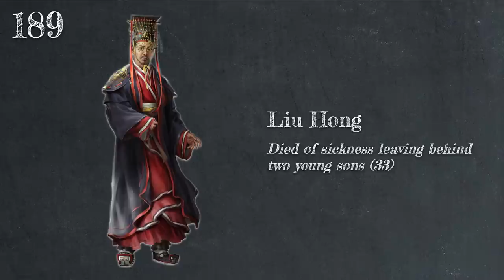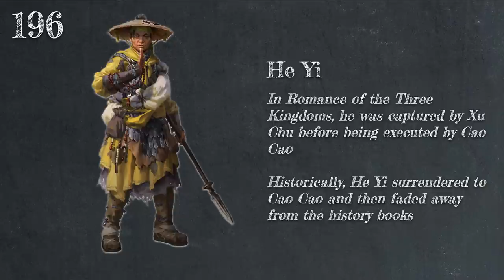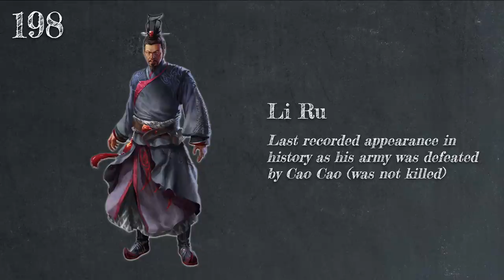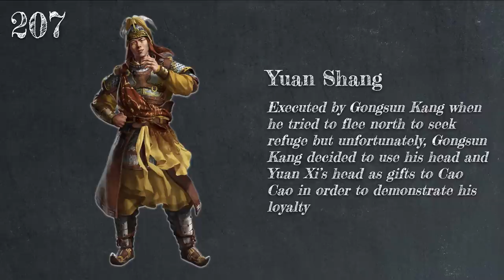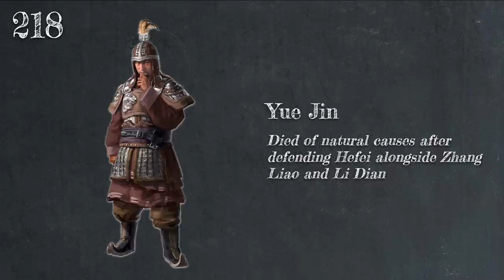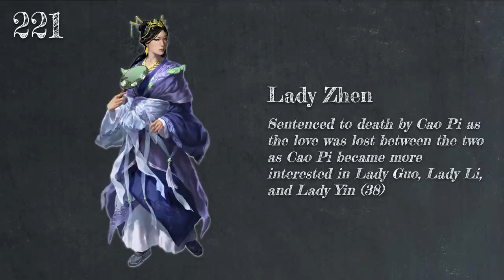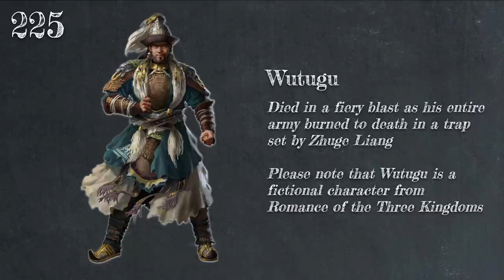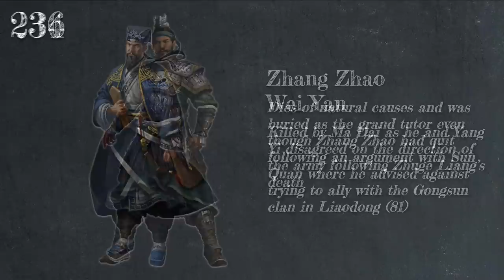When and How All Your Favorite Unique Total War Three Kingdoms Generals Died in History